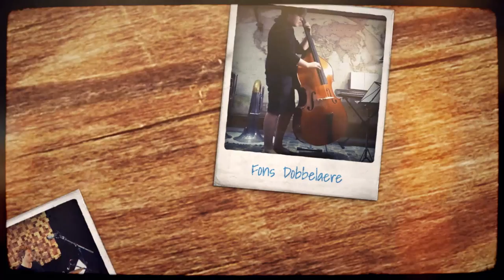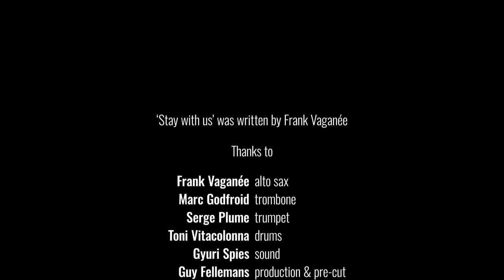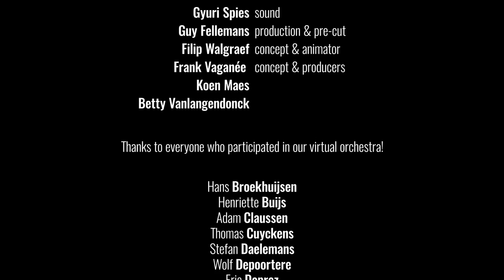Stay with us by BJO's virtual orchestra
‘Stay with us’ (2020) is a digital participation project of the Brussels Jazz Orchestra. BJO asked musicians from all over de world to join Frank Vaganée (alto sax), Marc Godfroid (trombone), Serge Plume (trumpet) and Toni Vitacolonna (drums) in an international virtual orchestra. 43 musicians accepted the challenge and played Vaganée’s composition ‘Stay with us’ from their homes.

Guy Fellemans (director of the BJO documentary ‘Bring it to the people’, 2020) and Filip Walgraef assembled all 43 entries to form one orchestra.

‘Stay with us’ was written by Frank Vaganée.

Thanks to: Frank Vaganée (alto sax),  Marc Godfroid (trombone), Serge Plume (trumpet),Toni Vitacolonna (drums). Sound by Gyuri Spies.
Edited by Guy Fellemans & Filip Walgraef.
Concept & producing: Frank Vaganée, Koen Maes & Betty Vanlangendonck